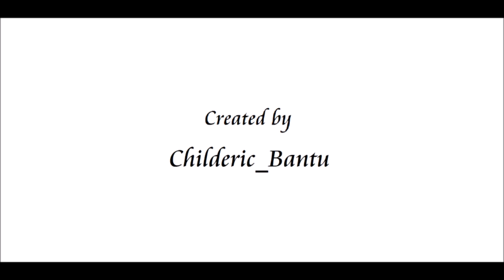GMod - Edit - Le Code Pirate